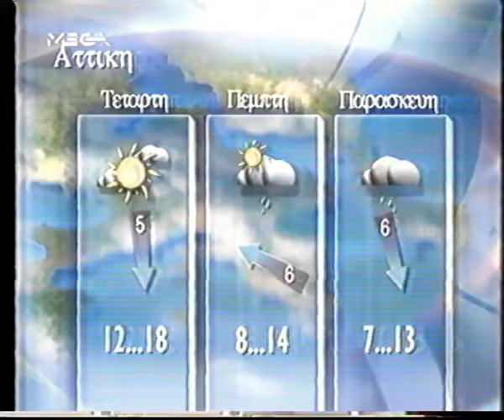Καιρός Mega (Νοέμβριος 1998)